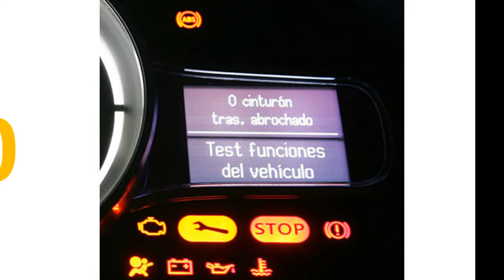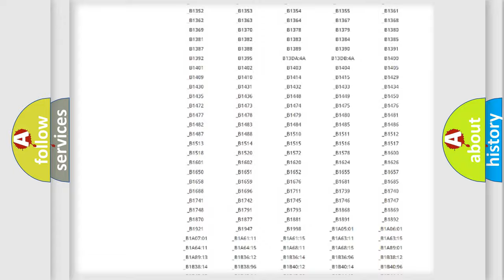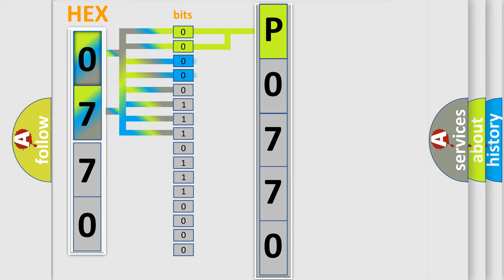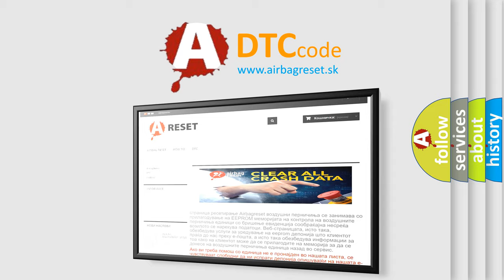DTC Lincoln P0770 Short Explanation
Contents:
0:21 Basic DTC analysis according to OBD2 protocol standard.
1:48 Insight into programming
2:58 A diagnostically understandable description of the Diagnostic Trouble Code
3:05 Basic error definition

Make:
Lincoln
Code:
P0770
Definition:
Electronic Control Unit
Description: